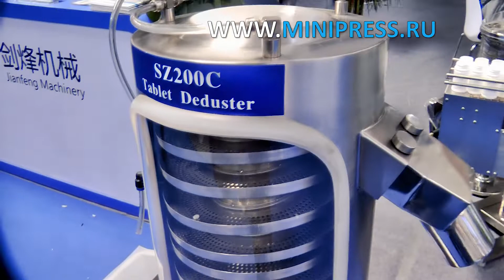Стеклянные ампулы, рекомендации технолога при покупке Minipress.ru